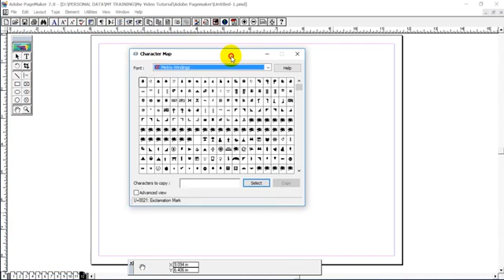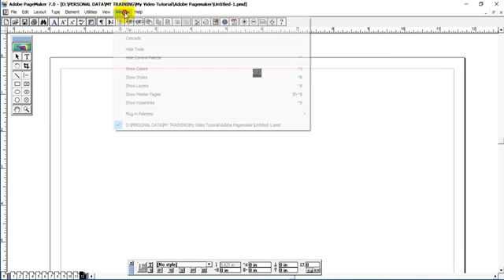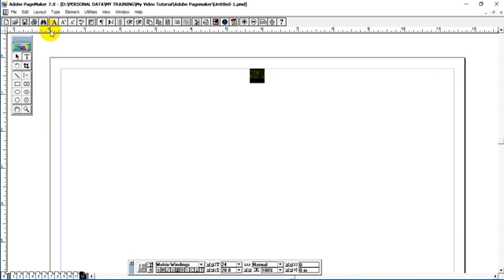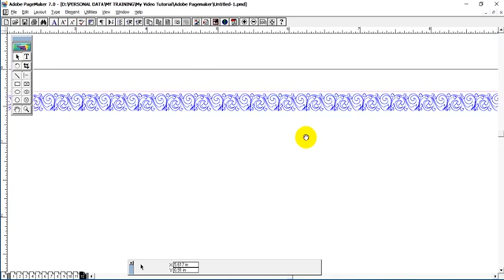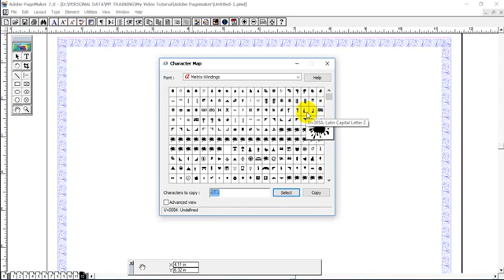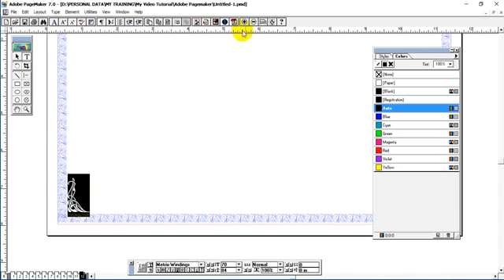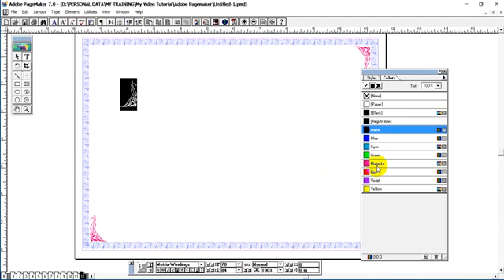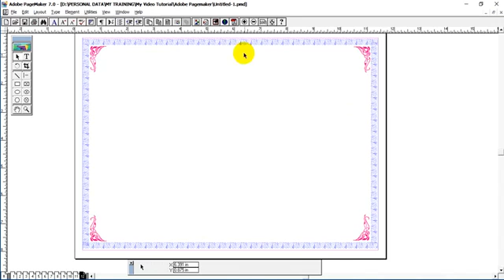PageMaker(03) Character Map